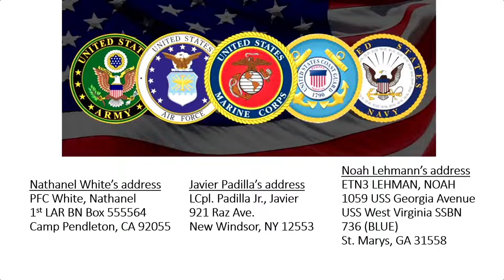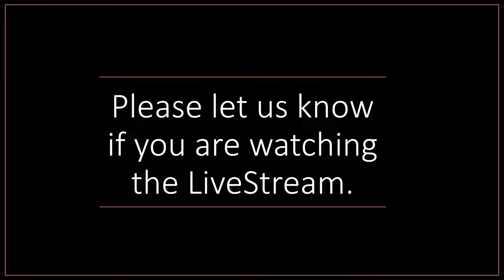Sunday Evening Service - 8/21/2022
Pastor Ryan Marsh